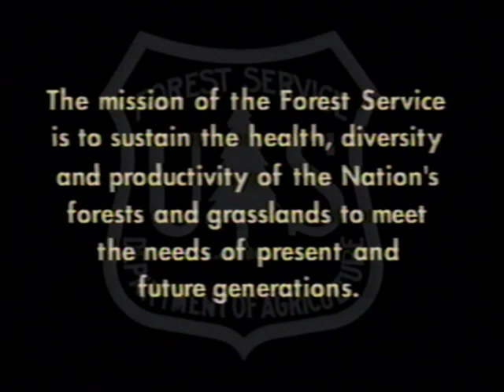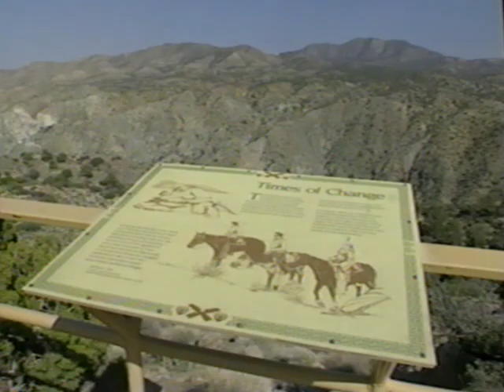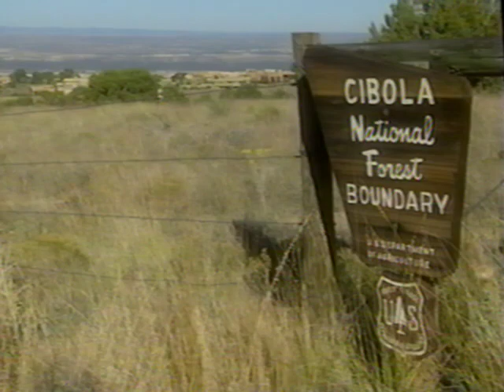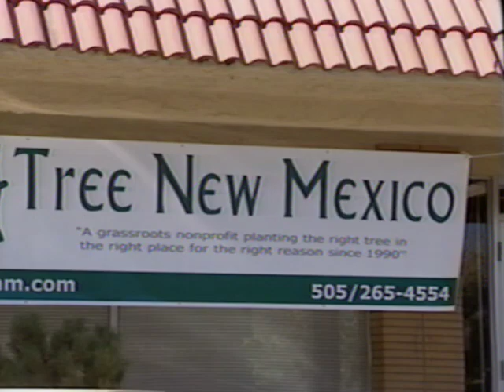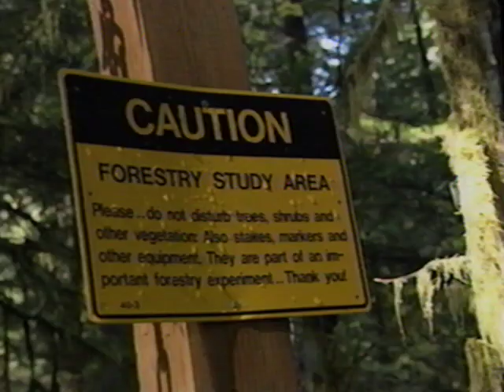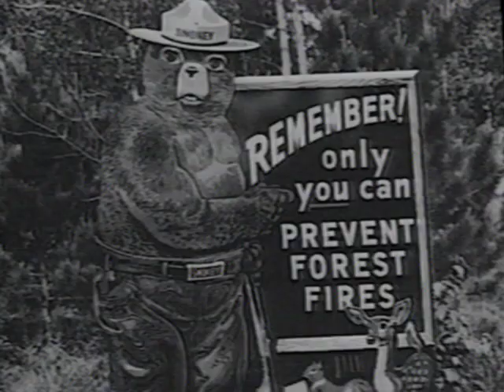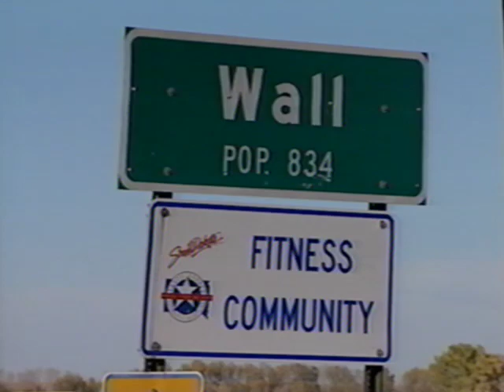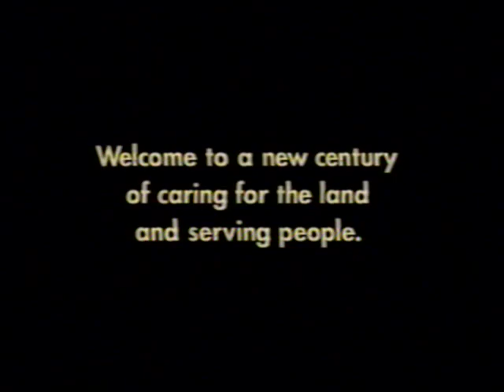Entering the Forest Service September 1, 2003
Digitized VHS from the University of Wisconsin Steven's Point Archives.
(Michael Dombeck Audio/Visual Material, Box 32, No. 28)